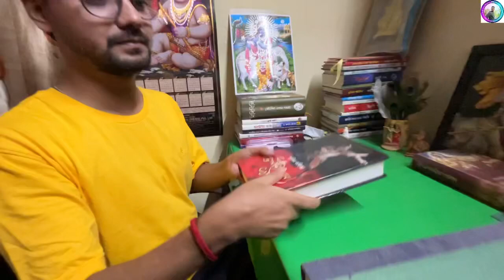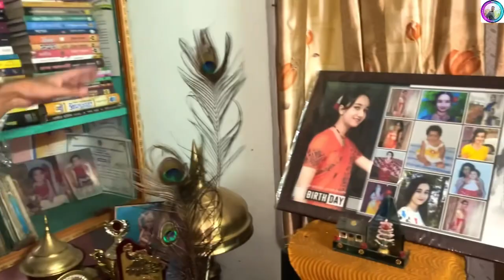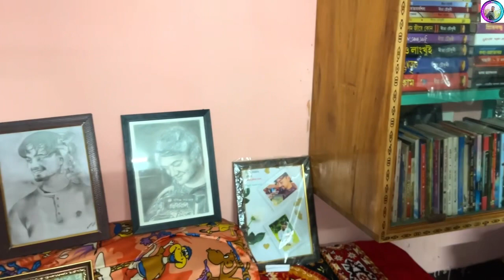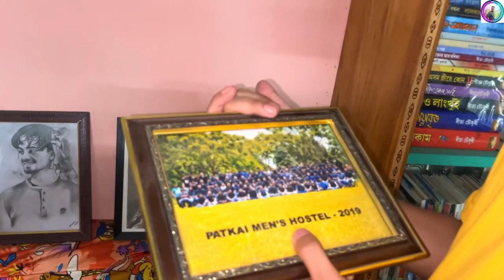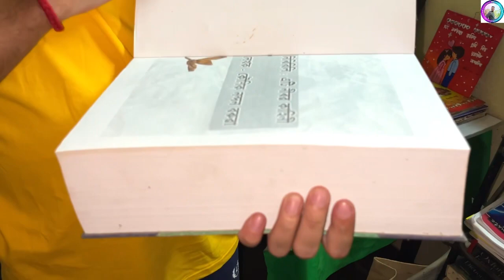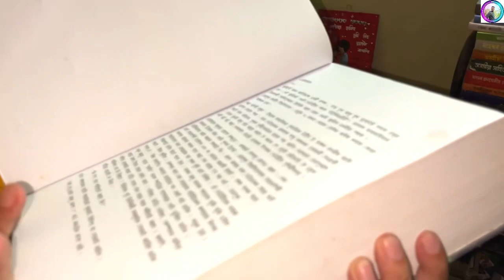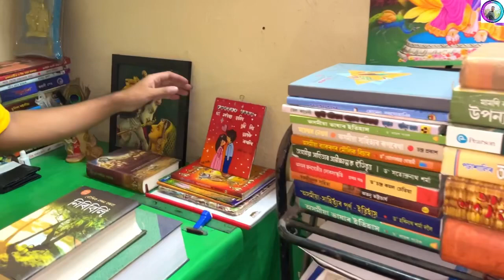নিৰিবিলিৰ সৃষ্টিকৰ্তা কৌশিক নন্দন বৰুৱাৰ Home Tour ll A Beautiful Home Tour Video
নিৰিবিলিৰ সৃষ্টিকৰ্তা কৌশিক নন্দন বৰুৱাৰ Home Tour Video lllll

নিৰিবিলি কিতাপখন ক্ৰয় কৰিবলৈ যোগাযোগ কৰক - PH :- 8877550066

✅ এই Video টোত আপোনালোকে কোশিক নন্দন বৰুৱাৰ ঘৰখন সম্পূৰ্ণ ৰূপে দেখা পাব।

✅ কৌশিক নন্দন বৰুৱায়ে ঘৰখনৰ কোনখিনি ঠাইত নিৰিবিলি সৃষ্টি কৰিছিল, সেইখিনি দেখা পাব।

✅ নিৰিবিলিক লৈ আৰু বহুতো কথা এই Video টোত জানিব পাৰিব।

✅ সবিশেষ জানিবলৈ Video টো শেষৰ লৈকে চাব ।

🔴 আপোনালোকৰ ঘৰৰ কাষত যদি Video বনাব পৰাকৈ কিবা Unique Content আছে তেন্তে আপোনালোকে মোক খবৰটো দিব।
          যদি সম্ভৱ হয় তেন্তে ম‌ই নিচ্ছয় গৈ Video ভনাবলৈ চেষ্টা কৰিম ।

🔴যদি Video বোৰ বনাওতে কিবা ভূল হয় তেন্তে নিজৰ বুলি আঙুলিয়াই দিয়ে যেন 🙏

🔵My Facebook Page - Rituraj Life And Vlogs

Kaushik Nandan Baruah
Niribili
কৌশিক নন্দন বৰুৱা
Tezpur University
Rituraj Life And Vlogs
Rituraj Mudai
Home Tour
Kaushik Nandan Baruah Home Tour
A Beautiful Home Tour Video
Home Tour Vlog
Kaushik Nandan Home Tour
Mudai Youtuber
Vlogger
Trending
Viral
Viral Vlog
Trending Video
Ramanujan Junior College
9ksubscribercomplete
9k

                                   ধন্যবাদ